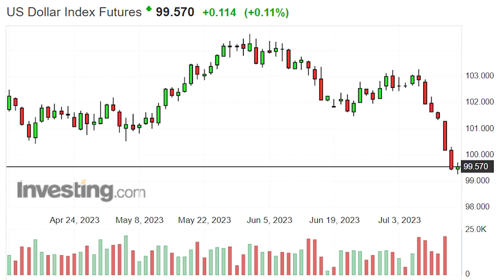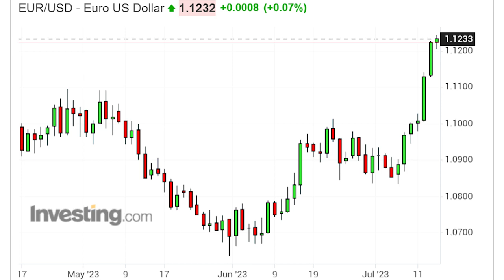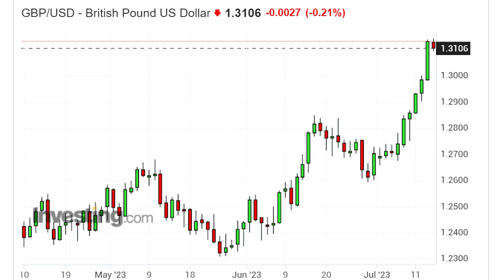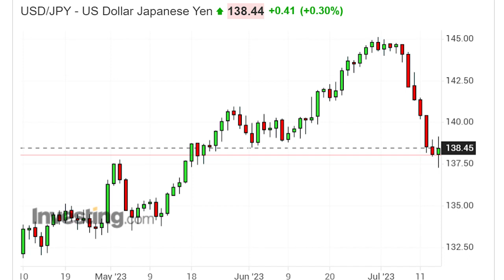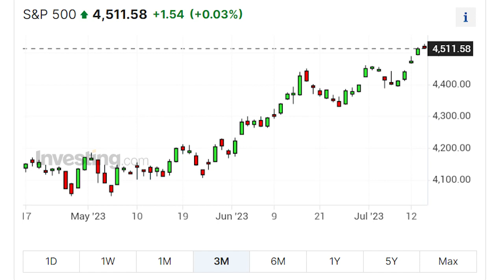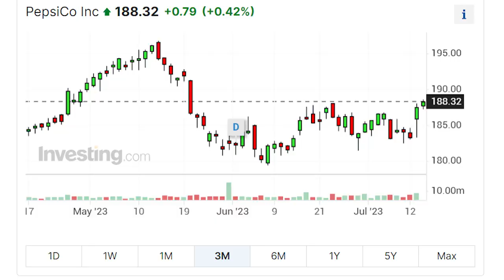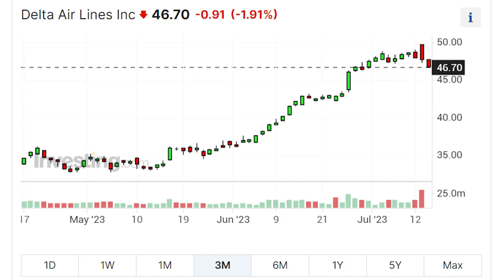Что случилось с долларом? Он падает... | TeleTrade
Что случилось с долларом?
Он падает...

Текстовые подводки:

Доллар активно снижается везде, кроме России и Турции

Индекс доллара ниже 100, впервые с апреля 2022, Евро/Доллар 1.1240, британский фунт выше 1.30

Спад номинальных признаков инфляции в Америке заставит ФРС закончить с ростом ставок?
Пётр Пушкарёв, приглашённый эксперт, автор книги «Искусство быть смирным»